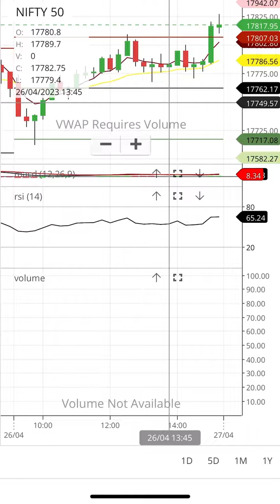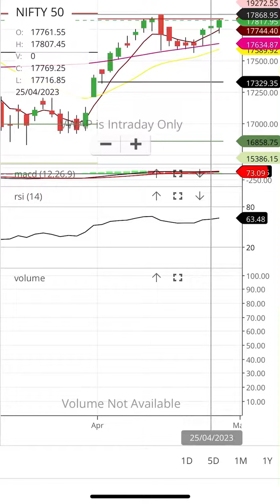27-4-2023 NIFTY 50 NIFTY 50 LEVELS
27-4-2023 nifty NIFTY 50 NIFTY 50 LEVELS NIFTY 50 resistance and support